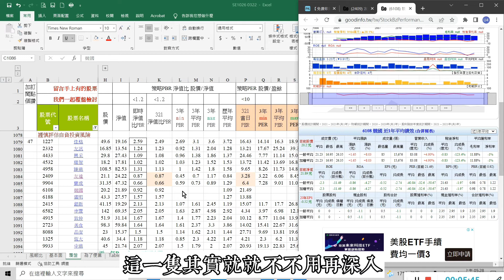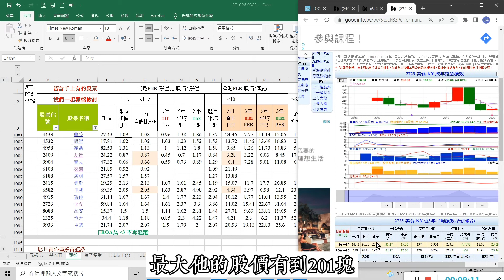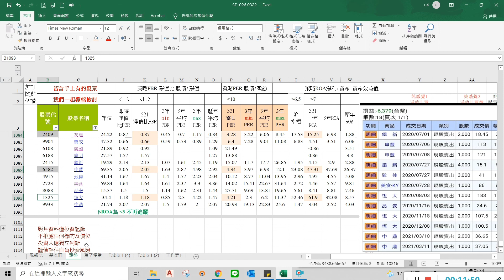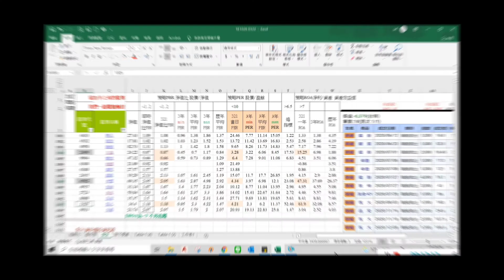(覆盤-2020對帳單) 20220322 2409友達9904寶成6108競國6188廣明2415錩新6582申豐4915致伸2723美食8088品安1325恆大9933中鼎-5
您好，我是小韭，
這是一個股市訊息分享的頻道。

如果影片對您有所幫助，
請幫我訂閱分享與開啟小鈴噹。

有想要檢討手上的股票標的，
可以留言給我，我來找時間做檢討影片。

影片資料僅投資記錄與心得分享，
不推薦任何標的及價位，
投資人應審慎評估判斷，
並自負投資風險。

資料來源：
Goodinfo!台灣股市資訊網
HiStock嗨投資理財社群
玩股網
財報狗
凱基證券隨身營業員APP
國泰證券樹精靈APP
google財經
LINK富聯網